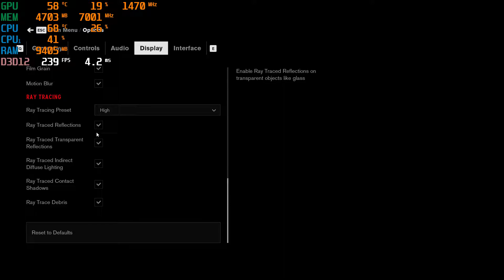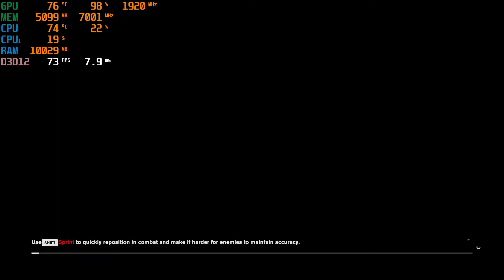CONTROL I5 10400F RTX 2060 SUPER RTX ON DLSS ON HIGH SETTINGS 1080P GAMEPLAY EPIC GAMES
Gameplay of Control

PC Specs:

Processor: I5 10400f
RAM: 16gb ram PNY epic xlr8 3200mhz (2666mhz) only since b460
Motherboard: Asus tuf pro gaming b460 pro wifi
Video Card: RTX 2060 super palit jetstream
Storage: Samsung evo 860 500gb ssd
Power Supply: Seasonic Core GC tuf gaming alliance 650 watts +80 gold
Keyboard: Red Dragon K552 Kumara Mechanical Keyboard
Mouse: Logitech G304  (KDA) Gaming Mouse
Case Fans: DR12 Pro rgb fans x6
PC Case: Rakk Hawani Flow Case
Monitor: Asus Tuf VG249q1r